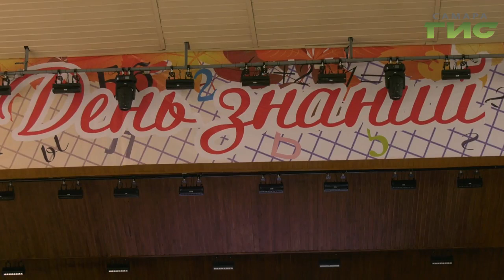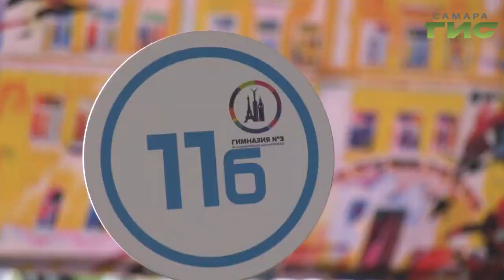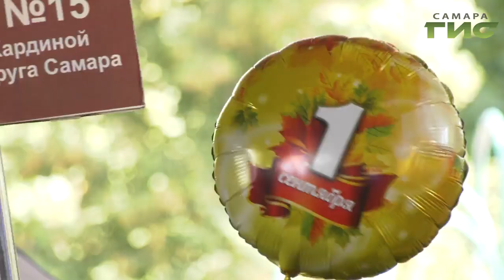В Самаре прошла торжественная линейка, посвященная началу учебного года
Первоклассники, учителя и родители. День знаний объединяет всех. В Самаре прошла торжественная линейка, посвященная началу учебного года.